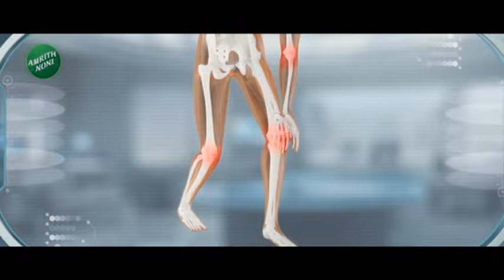Mahayuti Melava | जळगावमध्ये महायुतीत रंगलं नाराजीनाट्य, गुलाबराव पाटील का झाले नाराज?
In the very first meeting of Mahayuti in Jalgaon, we got to see the drama of anger... The meeting was supposed to start at 10 am... Guardian Minister Gulabrao Patil and all the leaders and office bearers of the constituent parties were present on time... However, the Guardian Minister Gulabrao Patil was late for almost 4 hours due to the delay of Minister Girish Mahajan. It was seen that he was upset... Patal expressed his displeasure by showing the clock... After that, Girish Mahajan tried to understand Gulabrao Patal during his speech..

जळगावमधील महायुतीच्या पहिल्याच मेळाव्यामध्ये नाराजी नाट्य पहायला मिळालं...सकाळी 10 वाजता मेळावा सुरू होणार होता...पालकमंत्री गुलाबराव पाटील आणि घटक पक्षातील सर्व नेते,पदाधिकारी वेळेवर उपस्थित होते...मात्र, मंत्री गिरीश महाजनांना तब्बल 4 तास उशीर झाल्याने पालकमंत्री गुलाबराव पाटील नाराज झाल्याचे पहायला मिळाले...घड्याळ दाखवत पाटलांनी नाराजी व्यक्त केली...त्यानंतर भाषण करताना गिरीश महाजनांनी गुलाबराव पाटलांची समजूत काढण्याचा प्रयत्न केला...